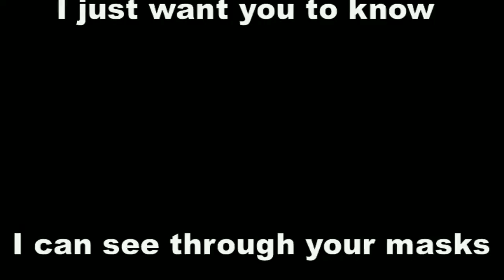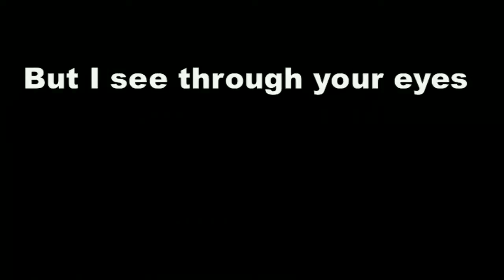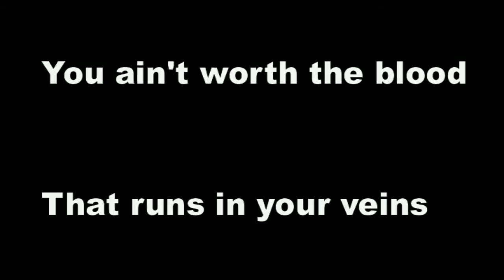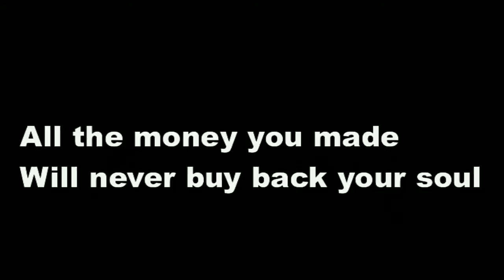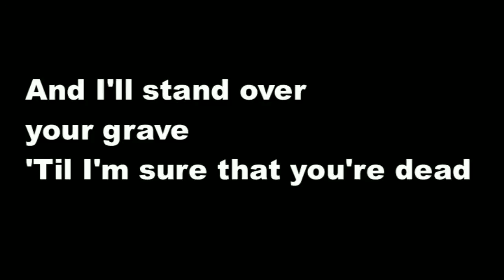kubism, krig o Masters of War.mp4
Bildspel som växlar mellan målningar och fotografier. Målningarna är till största del kubistiska - flera målade av Picasso, t ex detaljstudier till Guernica. En del målningar är våldsamma futuristiska konstverk, målade av t ex Umberto Boccioni. Det finns också en serie målningar av den samtida kolombianska konstnären Fernando Botero, målningar som skildrar USA-tortyren i Abu Ghraib-fängelset. Fotografierna visar människor som drabbats av krigen i Irak och Afghanistan, några foton skildrar upproren i Tunisien och Egypten 2011.

Musiken är av Krzysztof Penderecki, "Symfoni nr 3" och "Threnody for the victims of Hiroshima for 52 stringed instruments" (Klagosång över Hiroshimas offer för 52 stränginstrument). Avslutningsvis Bob Dylans Masters of War.